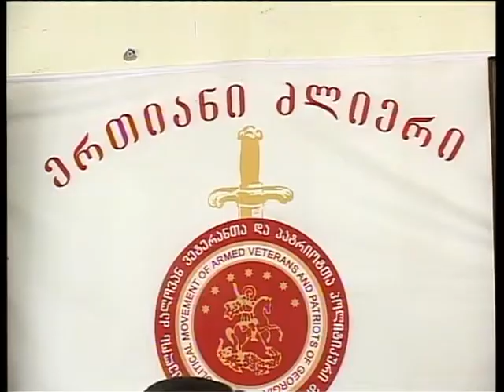საქართველოს ძალოვან ვეტერანთა კავშირი მიმართვა.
„საქართველოს ძალოვან ვეტერანთა" და პატრიოტთა პოლიტიკური მოძრაობა მიმართვას ავრცელებს. მიმართვაში ნათქვამია რომ დიდი უპირატესობით უკეთესობისკენ არაფერი შეცვლილა, სოციალური მდგომარეობა მძიმეა, არ აღდგენილა სამართლიანობა ფაქტიურად არაგერი გაკეთებულა. ძალოვან ვეტერანთა და პოლიტიკური მოძრაობის თავმჯდომარე  გია ბერძენიძე  მიმართავს მოსახლეობას რომ მხარი დაუჭირონ ძალოვან ვეტერანებს, რომლებიც მისი განცხადებით ფაქტიურად შიშველი ხელებით იბრძვიან უკეთესი მომავლისთვის.ბერძენიძისგან განსხვავებით  ეროვნული გვარდიის ზუგდიდელი ვეტერანები და საქართველოს პირველი პრეზიდენტის ზვიად გამსახურდიას მომხრეები  აცხადებენ, ახლანდელი ხელისუფლება არის ის ძალა, რომელიც მხარდაჭერას იმსახურებს. ისინი აცხადებენ, რომ  მათ წინააღმდეგ ვრცელდება მიზანმიმართული ჭორი, რაც სიმართლეს არ შეესაბამება. საქართველოს ძალოვან ვეტერანთა და პატრიოტთა კავშირის საარჩევნო ნომერია ორი.